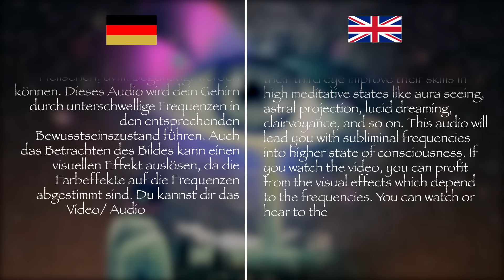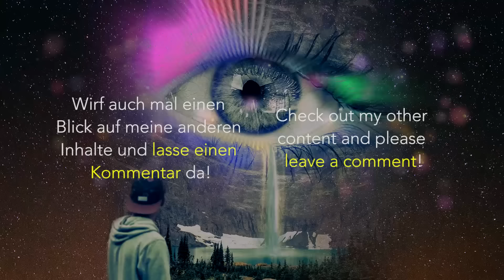BINAURAL BEATS: Zirbeldrüse & 3. Auge aktivieren (WARNUNG!! visuelle & auditive 936Hz Stimulierung)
Extrem wirkungsvolle Meditationsmusik (Ton-Aktivierung) der Zirbeldrüse & des 3. Auges durch BINAURAL BEATS und visuelle Effekte.

Musik von Binaural Concept
A Brand by TwinSoul Records

This music is intended to help you activate the Pineal Gland - also known as the Third Eye.
We provided every track with and without Binaural Beats.

Binaural Beats are used to entrain your brainwaves to patterns exhibited during specific mental activities. These are the "beats" you hear in each ear - they are producing these specific patterns.
These beats are most effective, when you use headphones for listening.

This brainwave entrainment session is not meant to replace the recommendations of your physician. This music should also not be used for diagnosing or treating a health problem or disease.

If you suffer from epilepsy or heart disease, you should rather not use music with Binaural Beats. You should also be careful, if you ever had a stroke or your doctor mentioned something to you regarding to these aspects of a threat.
If you belong to one of the aforementioned groups, please ask your doctor before using tracks with Binaural Beats, or listen to the version of Tracks without Binaural Beats. They are provided on this album as well.

Dieser Album ist gedacht, um Ihnen dabei zu helfen, die Zirbeldrüse - oder auch Drittes Auge genannt - zu aktivieren.
Wir stellen unsere Stücke stets mit und ohne Binaurale Beats zur Verfügung.

Binaurale Beats werden verwendet, um Ihre Gehirnwellen auf spezielle Frequenz-Muster während bestimmten geistigen Aktivitäten zu bringen. Dies sind die "Beats", die Sie in jedem Ohr wahrnehmen können - sie produzieren diese speziellen Muster.
Am Besten wirken diese Wellen wenn Sie die Musik über Kopfhörer anhören, und sich währenddessen entspannt hinsetzen oder –legen - bitte hören Sie diese Musik nicht beim Autofahren oder bei anderen Tätigkeiten, die Ihre uneingeschränkte Aufmerksamkeit erfordern.

Diese Gehirnwellen-Stimulierung ersetzt keine Empfehlungen Ihres Arztes. Ebenso wenig ist diese Musik für Diagnoseverfahren und zur Behandlung von gesundheitlichen Problemen gedacht.

Wenn Sie unter Epilepsie oder Herzkrankheiten leiden, sollten Sie Musik mit Binauralen Beats eher nicht anwenden. Ebenso ist Vorsicht geboten, wenn Sie schon einmal einen Schlaganfall erlitten haben oder der Arzt Ihnen gegenüber etwas von einer Gefährdung diesbezüglich geäußert hat.
Wenn Sie zu den eben genannten Gruppen gehören, fragen Sie bitte vor der Verwendung Ihren Arzt oder hören Sie die Versionen der Tracks ohne Binaurale Beats. Diese werden ebenfalls in diesem Album zur Verfügung gestellt.